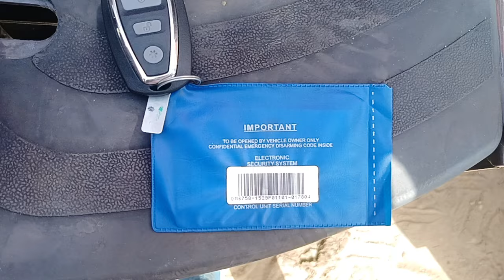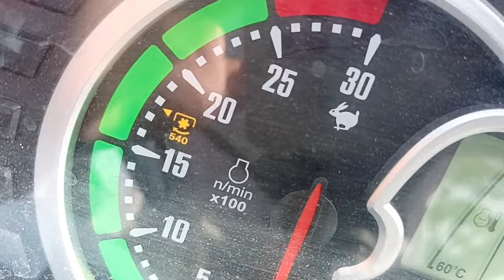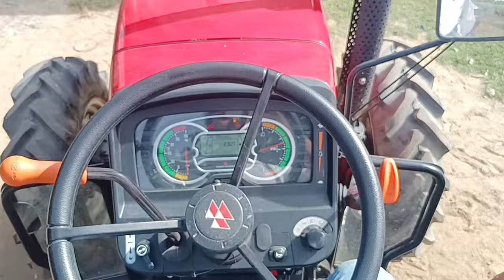Massey 9563 (63 HP ) मॉडल 2024 की पूरी जानकारी पाए